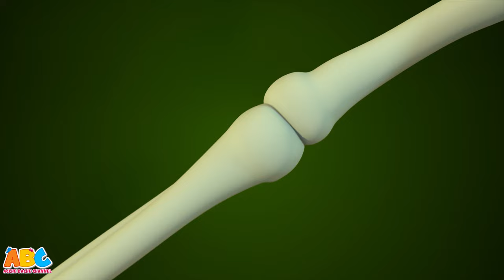Halloween Special Song 2023 - Haunted Clock + More Spooky Rhymes By Acche Bache Channel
The clock struck one and the fun has began! Watch Halloween Special Song 2023 and More Spooky Rhymes By Acche Bache Channel.

अच्छे बच्चे चैनल दुनिया के सभी खुश बच्चों के लिए रंगीन एनीमेशन के साथ एक हंसमुख गंतव्य है! विशेष रूप से बच्चों के लिए डिज़ाइन किया गया क्योंकि वे क्लासिक इंग्लिश गाने, फोएनिक्स सॉन्ग्स, लुलबीज और अधिक की दुनिया का पता लगाते हैं! हमारे साथ आएं और मिलें, केंट  द एलिफेंट, टिम द बंदर, ल्यूक शेर और पेगो द पिग।